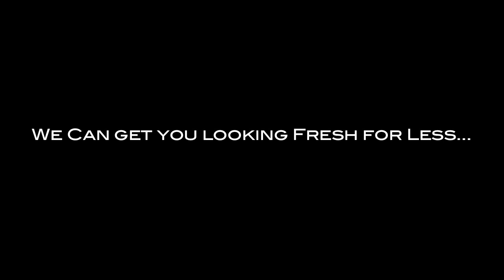Style Coach- "Step your Suit Game up"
Here we Talk about the importance of a good tailor!